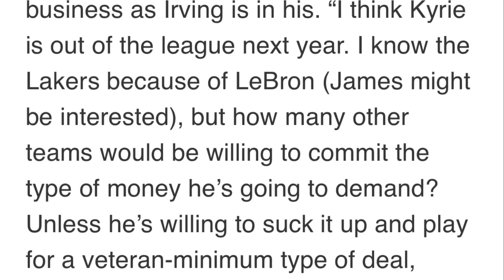Warriors MAS GUSTO ang Kings kesa Grizzlies? | Kyrie AAYAWAN na ng mga Team?